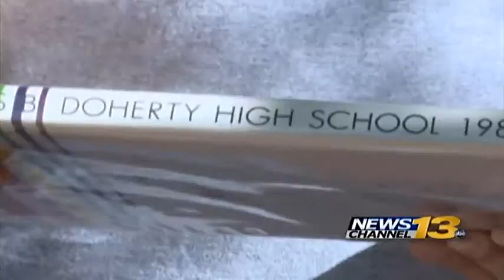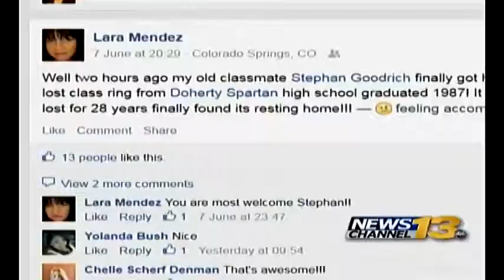Class ring is reunited with owner after 28 years